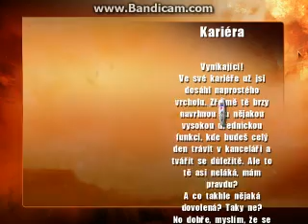Kobra 11 Nitro 25 (let's play)